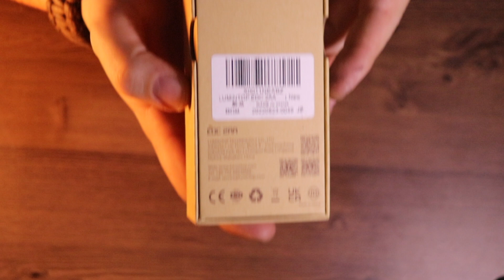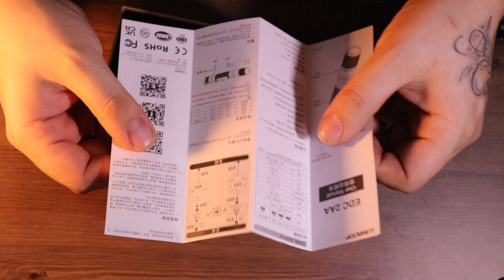Lumintop EDC 2AA | 2022年新モデル | レビューと分析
a baixo deixarei alguns links dos equipamentos que eu uso !